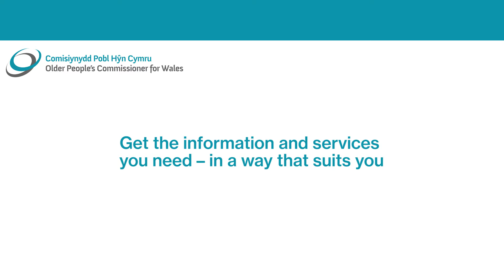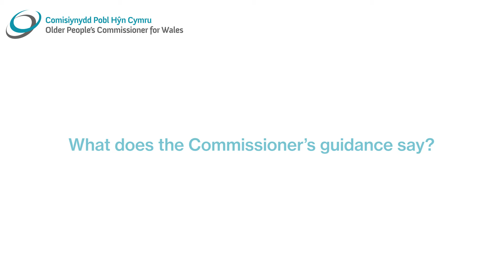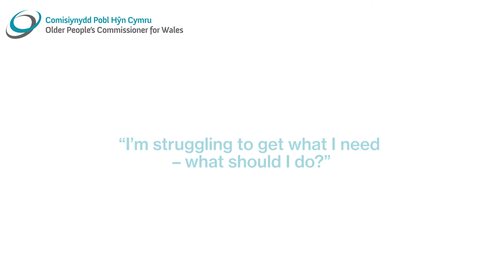Cael gafael ar y gwasanaethau sydd ei angen arnoch / Getting the services you need (BSL)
Cael gafael ar y wybodaeth a’r gwasanaethau sydd ei angen arnoch – mewn ffordd gyfleus i chi

Mae gallu cael gafael ar y wybodaeth a’r gwasanaethau sydd ei angen arnom, mewn ffordd sy’n gyfleus i ni, yn bwysig i ni gyd.

Ond wyddoch chi fod gennych hawliau i dderbyn gwybodaeth a gwasanaethau, sy’n elfen hanfodol o’n hawliau dynol?

Dyna pam y mae’r Comisiynydd wedi defnyddio ei phwerau cyfreithiol i gyhoeddi canllawiau ffurfiol ar gyfer awdurdodau lleol (cynghorau) a byrddau iechyd, yn egluro pa fesurau sydd angen bod yn eu lle i sicrhau bod pobl yn gallu cael gafael ar wybodaeth a gwasanaethau, a bod eu hawliau’n cael eu cynnal.

Get the information and services you need – in a way that suits you

Being able to access the information and services we need in a way that suits us is important to us all.

But did you know that you have rights to access information and services, which is a crucial element of our human rights?

That’s why the Commissioner has used her legal powers to issue formal guidance to local authorities (councils)and health boards, setting out what needs to be in place to ensure people can access information and services, and that their rights are upheld.